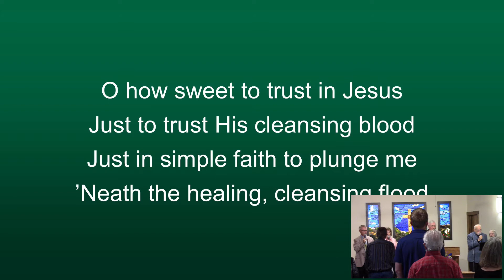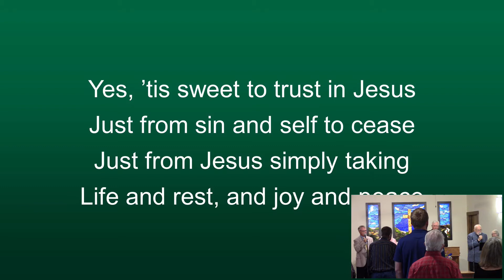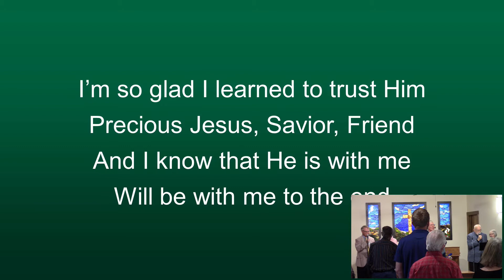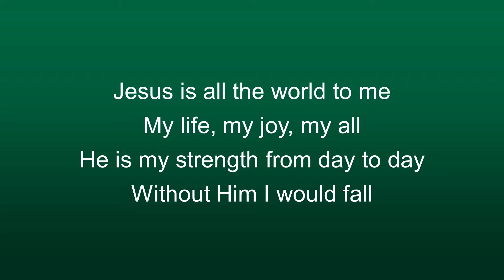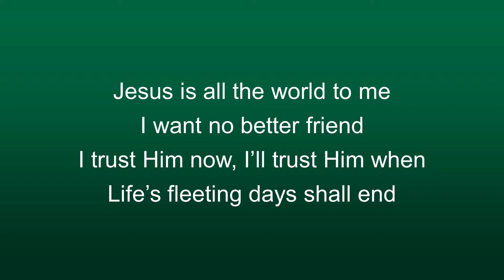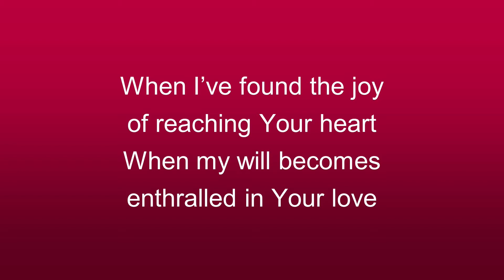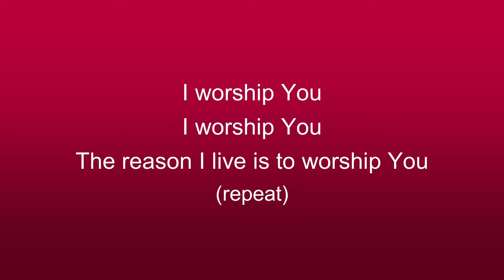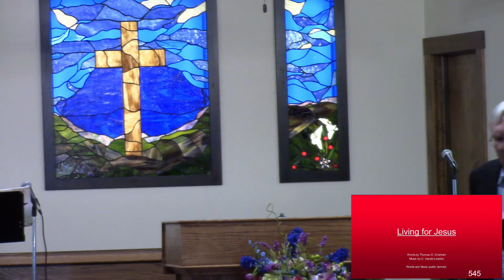Behave with Love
FSBC Durango Sermon "Behave with Love" on June 28th, 2020